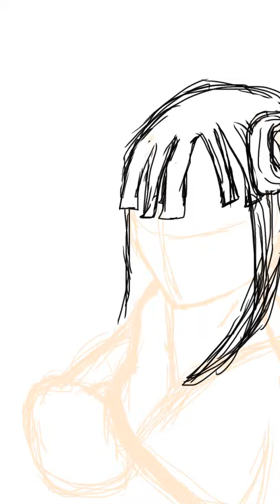無題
はつがきです。モルジアナのつもりですが...もっと頑張ります